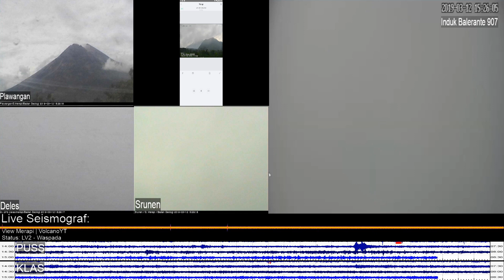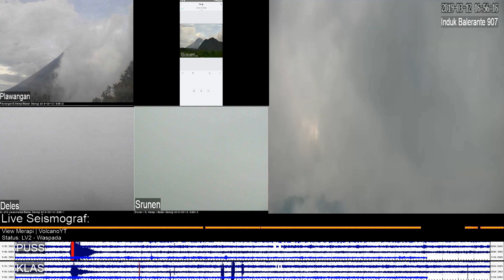12/3/2019 - Mt Merapi TimeLapse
Laporan Aktivitas Gunung Merapi periode pengamatan 12/3/2019 pukul 06:00-18:00 WIB

Kegempaan:
Guguran 22
Hembusan 3
LF 7
MP 4
VB 1

Tidak ada guguran lava yang teramati pada periode ini.